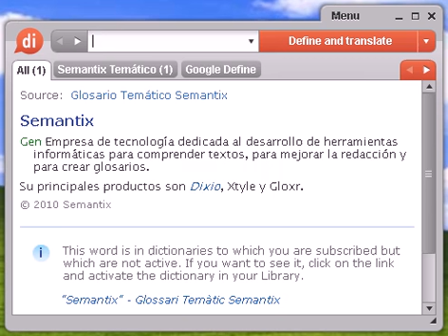Definición de picaporte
picaporte, diccionario, define, definir, significado, español, castellano, Dixio, picaportes